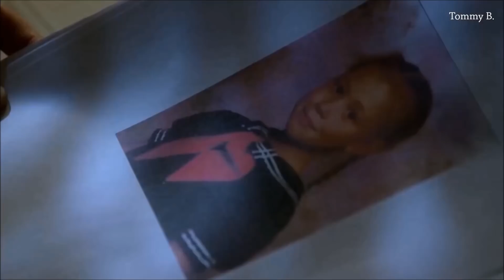- Connor & Oliver - Parte 225 (Sub.Español)